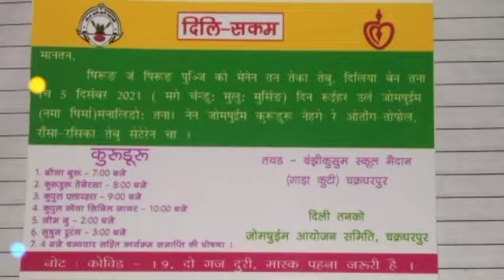𑢮𑢩𑢶𑢽𑢣𑢦𑢶-𑢶𑢫𑢨 𑢶𑢣𑢺𑢣𑢤 | KOLHAN NEW YEAR 2022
Joar ge 🙏
                      Wishing You All..
Saben ge ikir Jibon te Eladarom..

JOMSUIM-2022 | Kolhan New Year 2022
On 5th December 2021 Celebrating as New Year by HO Indigenous People across the country.